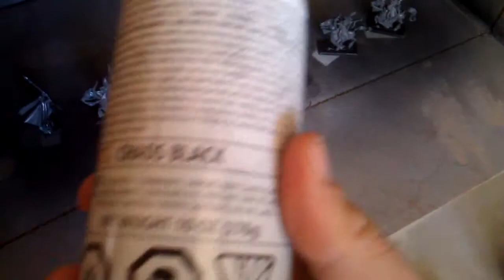Priming Miniatures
Just a quick video of how to prime miniatures. In this video I use Games Workshop primer. I also like to use Army Painter and Board to Pieces depending on the project.